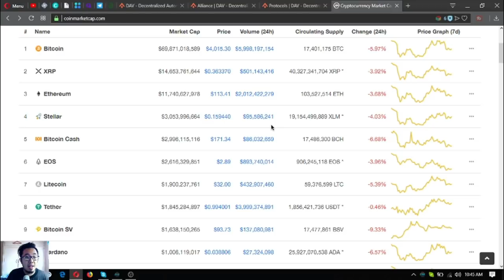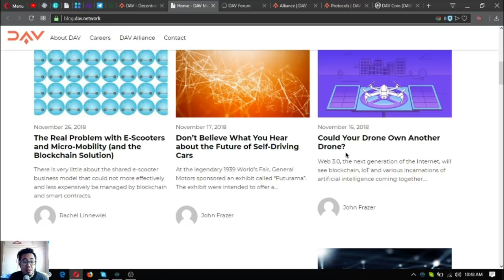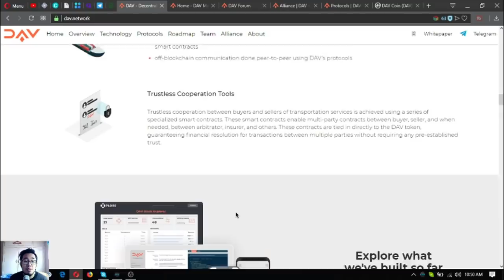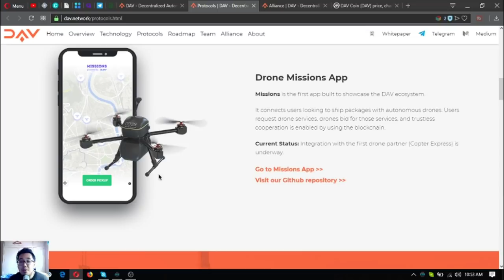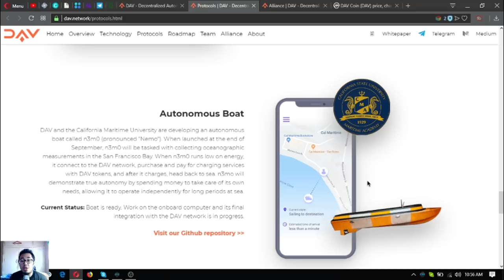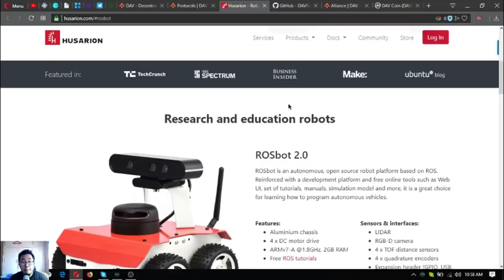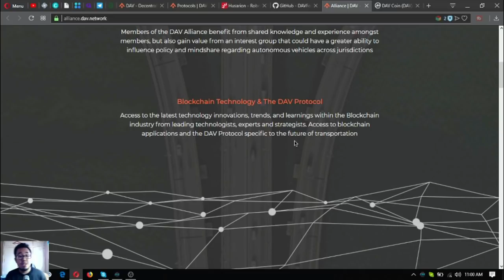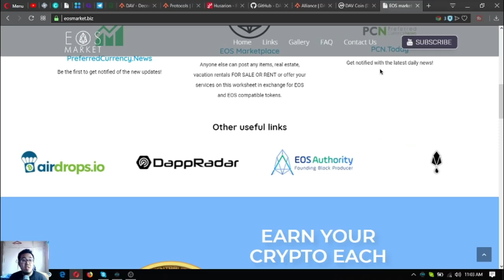DAV Coin! High Potential!